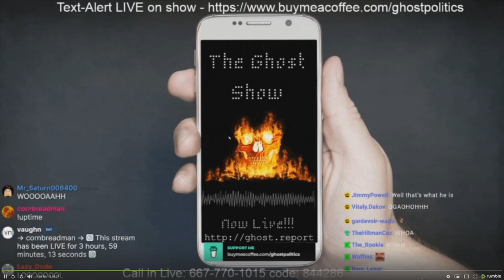Tom "The Greensboro Bear" tries to connect with Ghost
Ghost was doing the red hot dateline yesterday SNTS Ep.59 (Nov 25, 2023) and I attempted to connect to him as Tom but failed, still got a really funny thing out of it with ghost calling him a f@gg0t lol